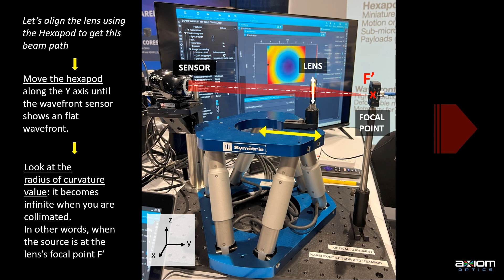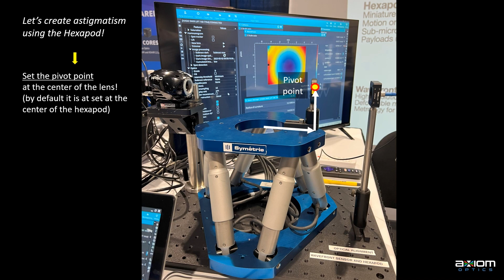Optical alignment using a Shack-Hartmann wavefront sensor & a Hexapod | HASO SWIR LIFT 160 and PUNA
In this video, you will see how you can use a Shack-Hartmann wavefront sensor and a Hexapod to do your optical alignment.
Thanks to the combination of the hexapod and the wavefront sensor you can move precisely any optical equipment in order to adjust the alignment.

The Shack-Hartmann wavefront sensor is the HASO SWIR LIFT 160 from @imagineoptic5430  and the Hexapod is the PUNA from @SymetrieHexapods  :

For example, is this video you can see that you can:
- Use the live visualization and move the lens with the hexapod to find the position so that the radius of curvature is infinite: your beam is collimated!
- Rotate your lens along the z-axis to visualize the astigmatism in both directions.

You can do way more with these instruments!